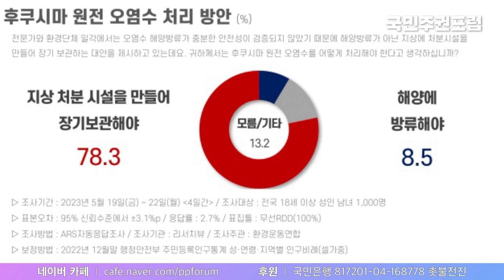[탄핵각] 10화. 진짜 탄핵각! 오염수 방류 허용. 국민 생명안전 포기